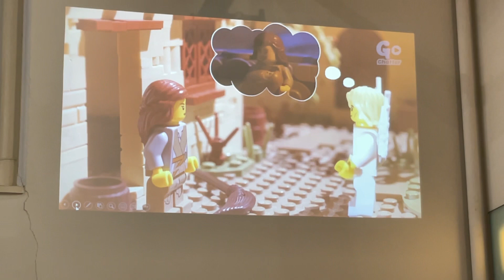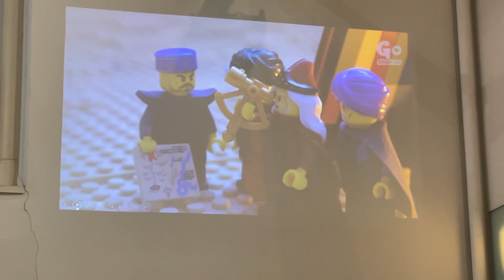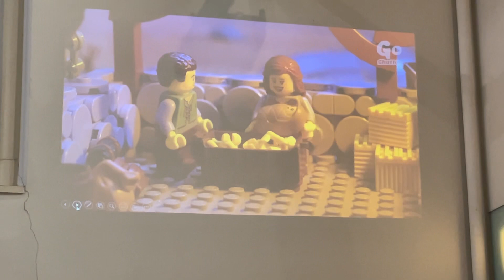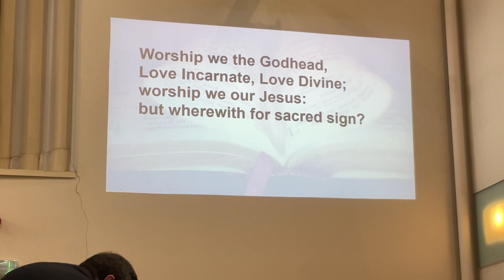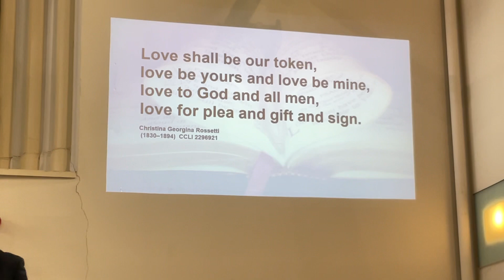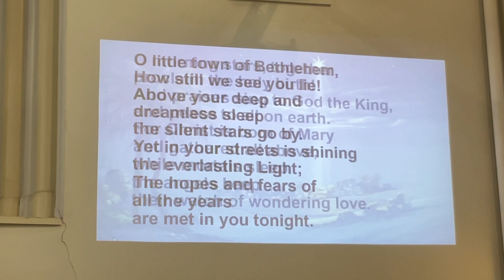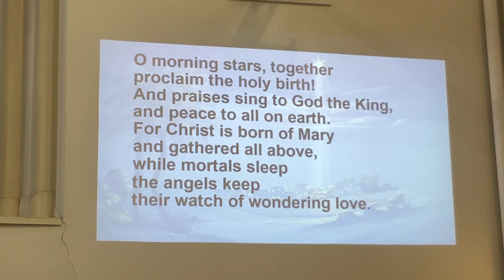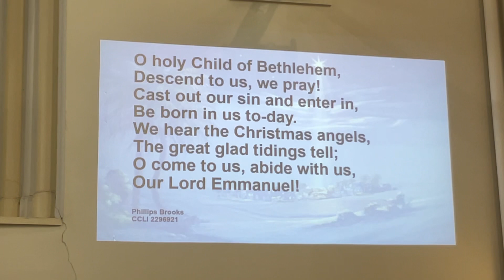Morning worship at Holburn West Church, 18th December 2022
Minister: Rev. Duncan C. Eddie
Organist: Ben Williams
Choir Leader: Verna Ward
Morning worship on the 4th Sunday in Advent